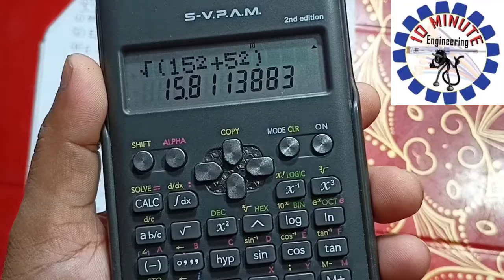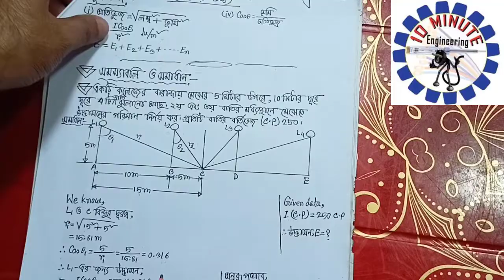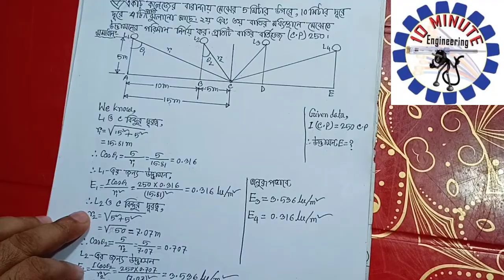২য় ও ৩য় বাতির মধ্যস্থানে উদ্ভাসন নির্ণয় ।। Electrical Installation Planning & Estimating (26741)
দয়া করে কপি করবেন না নকল থেকে সাবধান--
আমাদের এই চেনেলে পাবেন

ডিপ্লোমা-ইন-ইঞ্জিনিয়ারিং-এর সকল থিওরি ও প্রাকটিক্যাল টিওটোরিয়াল, ইসলামিক সংগীত, সাইনটিফিক ক্যালকুলেটরের ব্যবহার, ম্যাথমেটিকস-এর সহজ কৌশল, সুন্দর হাতের লেখার সহজ কৌশল, ওয়াজ/ইসলামিক বক্তব্য, পবিত্র কুরআন তেলাওয়াত, বিতর্ক প্রতিযোগিতা, আশ্চর্যজনক সকল তথ্য, প্রাণীর যুদ্ধ, মোবাইল সার্ভিসিং, রাইস কুকার মেরামত, সকল খেলা, ঐতিহাসিক স্থান, ইন্ডাস্ট্রির প্রাকটিক্যাল কাজ, ডিপ্লোমা-ইন-ইঞ্জিনিয়ারিং-এর সকল তথ্য, রেডিও স্টেশন-এর প্রাকটিক্যাল কাজ ইত্যাদি

Get us on this channel
Diploma-in-Engineering Theory and Practical Tutorials, Islamic Music, Use of Significant Calculator, Simple Tactics for Mathematics, Simple Handwriting Tactics, Waj / Islamic Speech, Reading Holy Quran, Contest Contest, Amazing All Information , Mobile Servicing, Rice Cooker Repair, All Games, Historic Places, Practical Work in Industry, Diploma-in-Engineering of information, radio stations, Practical work etc.

The way of video access:-

Previous job:
1. Branch Manager ( June 6, 2011 - June 10, 2012):
Grameen Shakti Solar, Biogas & Bondhu Chula),
Company Location : Sonamgoni,

Previous job:

2. Chief Instructor (CI) (June 15, 2012 to continuing):
Muslim Aid Institute of Technology (MAIT)
Company Location: Ashoratpur, Modern More, Rangpur.
Department: Electrical
Duties/Responsibilities:
Class management of Diploma-in-Engineering (Electrical & Computer), Basic Trade Course (Skill Training-3 Month & 6 Month), (Electrical House Wiring, Motor Fan Re-Winding, Mobile Servicing, Dress Making &Tailoring, Engine Mechanics, Computer Office Application and Graphics Design & Multimedia), Academic works of BTEB, Students management, Exam controller, Convener of cultural committee, Member of management committee, Member of academic committee.

Current job:
Monitoring Officer,
RIT, Kalialoir, Birulia, Savar, Dhaka.
Duties/Responsibilities:
Class management of Diploma-in-Engineering (Electrical), Project Maintain: (45 Days & 3 Months), Basic Trade Course (Skill Training-3 Months & 6 Months), (Electrical House Wiring, Motor Fan Re-Winding), Students management, Member of management

Current job:
Md. Ibrahim Khalil,
In-charge,
RISDA Institute of Technology (RIT), Saltha, Faridpur
Duties/Responsibilities:
Managing the Institute.

Principal
Duties/Responsibilities:
Conduct all activities of the Institute.